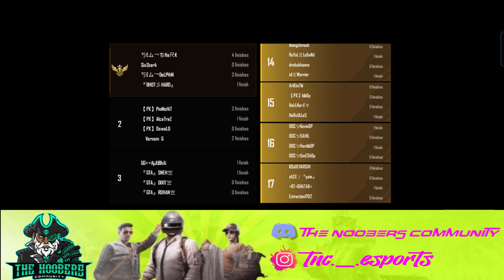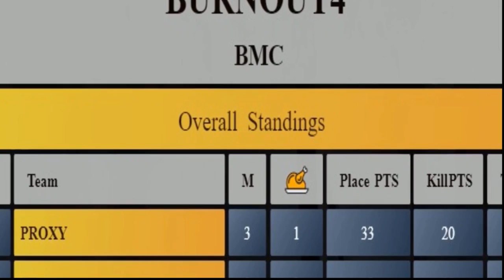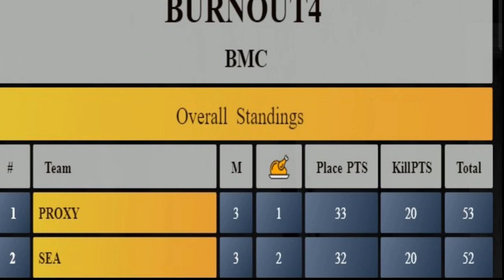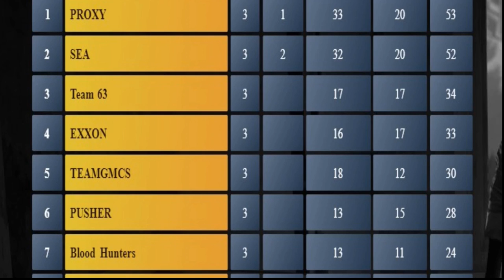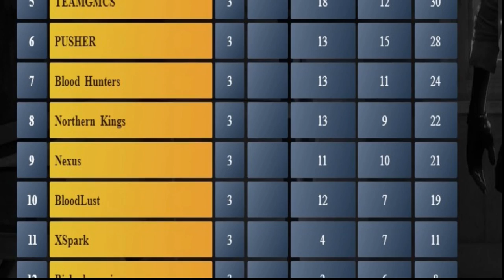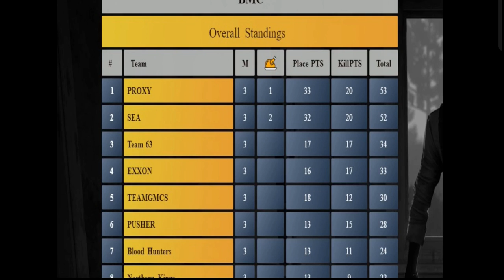TNC ESPORTS PRESENTS BURNOUT 4.0 BY BMC VADODRA SEMI FINALS DAY 1- MATCH 3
TNC ESPORTS PRESENTS BURNOUT 4.0 BY BARODA MEDICAL COLLEGE (BMC)

**WHATSAPP GROUPS**

LAPTOP SPECIFICATIONS »»
PREDATOR HELIOS 300
HDD : 1TB
KEYBOARD & MOUSE : ZEBRONICS TRANSFORMER
About THE NOOBERS COMMUNITY: Youtube certified member
That's all!